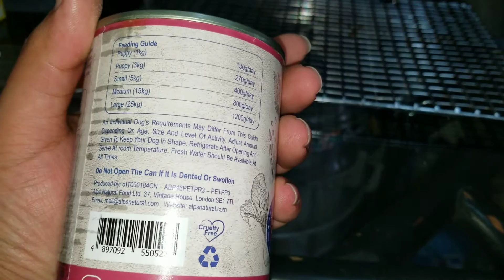Alps Natural Chuckny Pork Stew - 9 March 2021